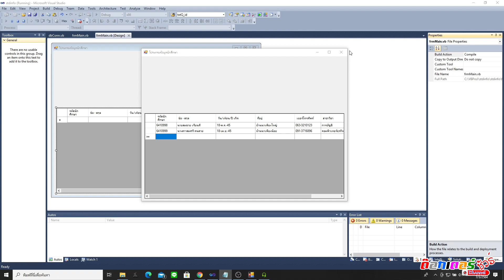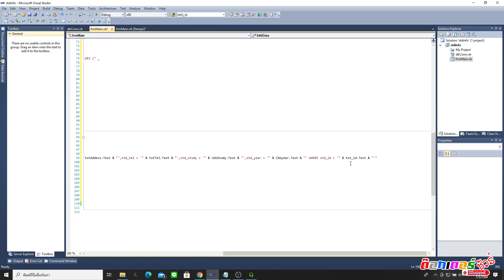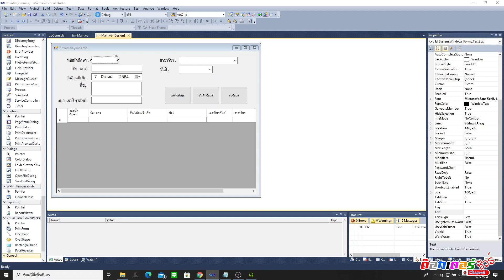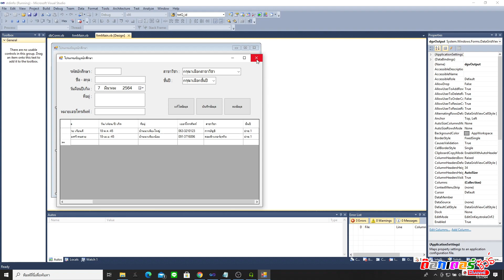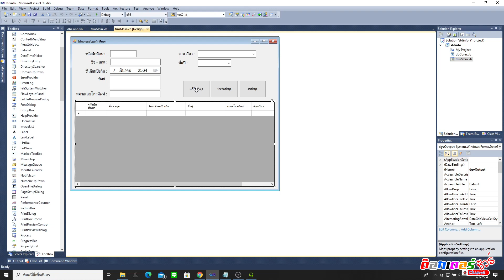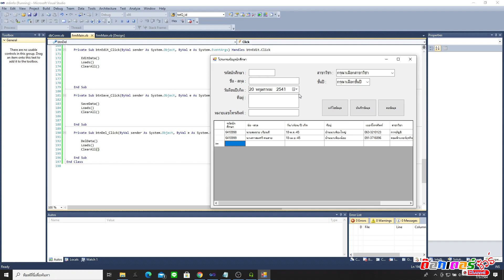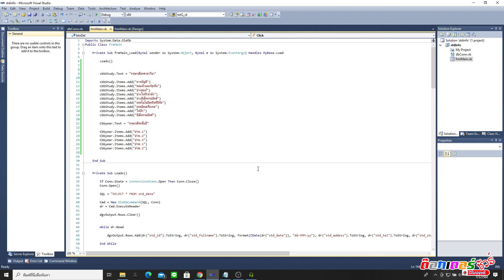EP.2 CODE : insert , update , delete to Access Database VB2010 VB.NET